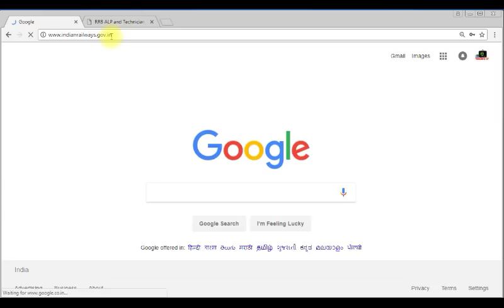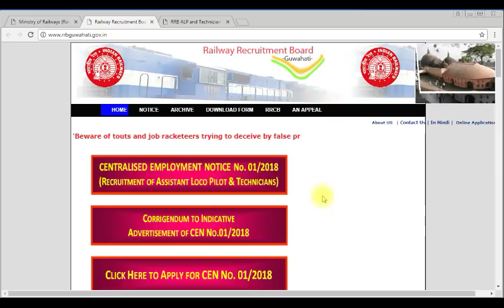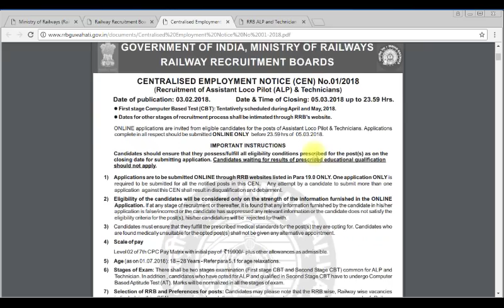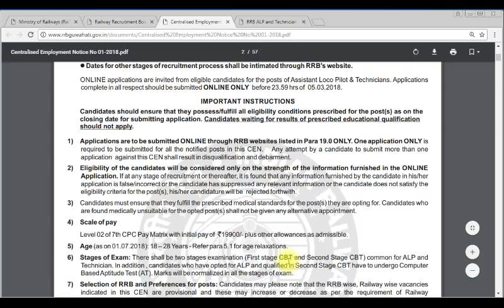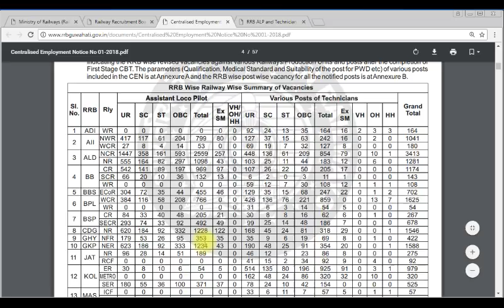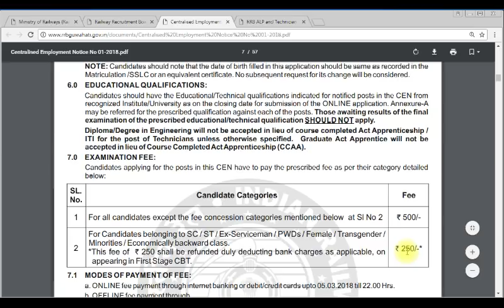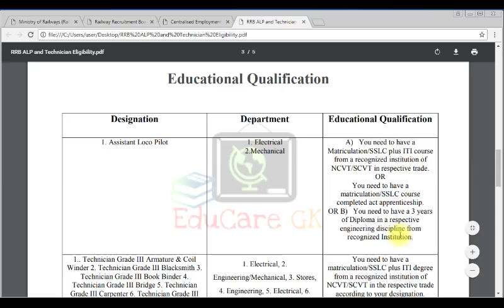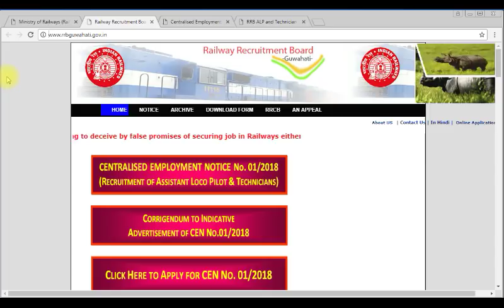JOB INFO | INDIAN RAILWAYS | TOTAL 26502 VARIOUS POSTS | APPLY NOW | EduCare GK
EduCare GK is a YouTube Channel where we discuss about some topics related to Competitive exams like APSC, UPSC, TET, SSC, IBPS etc with some easy method which will help you to remember them easily.